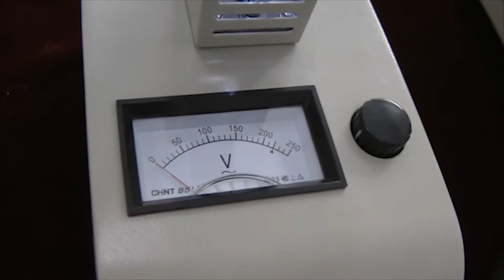🔥Analizzatore del punto di fusione dei farmaci RY-01 Minipress.ru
L'analizzatore di fusione è progettato per determinare il punto di fusione di droghe, impurità, coloranti. La temperatura del punto di fusione della sostanza durante la trasformazione in uno stato liquido da solido. Il test in questo modo è il metodo principale per rilevare le impurità nelle sostanze. Forniamo istruzioni dettagliate per l'impostazione di questo modello dell'analizzatore di fusione. Prima dell'invio, gli analizzatori sono testati in produzione. Completezza e capacità di lavoro sono garantite. Manteniamo una scorta di parti e materiali di consumo nel magazzino. Il prezzo è indicato prendendo in considerazione i pagamenti doganali in Russia e la consegna nella città del cliente.

Analizzatore del punto di fusione dei farmaci "RY-01"
Intervallo di fusione: (50-300) ℃
Precisione: ± 1,0 ℃
Utilizzando la temperatura: (15 ~ 35) ℃
Intensità: (1,0, 2,0, 4,0, 6,0) ℃ / min
Potenza del riscaldatore: 100W
Potenza: 220 V, 50 Hz, 100 W
Dimensioni: 190 mm x 120 mm x 200 mm
Dimensioni con imballaggio: 485 mm x 195 mm x 275 mm
Peso di spedizione: 3,5 kg

l'attrezzatura di laboratorio farmaceutica. Nel nostro catalogo tester e analizzatori umidità, fusione, trasparenza, disintegrazione, dissoluzione, composizione, fusione, durezza, spessore, duttilità. Abbiamo più di 15 anni che forniscono ai nostri clienti Aiuto, scelta, consegna, messa in servizio di varie apparecchiature di laboratorio! Stai cercando un fornitore affidabile di apparecchiature di laboratorio per il controllo di qualità dei farmaci? Ti daremo il miglior servizio 24/7.

Direttore della compagnia Minipress Roman Tsibulsky
Fornitura di attrezzature farmaceutiche in Russia
Russia, Mosca
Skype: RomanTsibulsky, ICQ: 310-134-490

APPARECCHIATURA DI LABORATORIO FARMACEUTICO DEL PRODOTTO
Catalogo costantemente aggiornato di apparecchiature analitiche per il controllo della solubilità, disintegrazione, abrasione e durezza di compresse e capsule.

Misurazioni della velocità e dell'estensione della dissoluzione delle compresse; compresse disintegranti per il controllo del processo in vitro; mentre le compresse di abrasione; misurare la durezza delle compresse
Misurazioni della velocità e dell'entità della dissoluzione delle capsule; capsule di disintegrazione del controllo di processo in laboratorio; misurare lo spessore della parete delle capsule di gelatina.
Test di controllo del gel di gelatina di forza; determinazione del grado di viscosità della gelatina; misurare la trasparenza della gelatina.
Analisi iniezioni di trasparenza e altri liquidi medici imbottigliati; Determinazione del punto di fusione di farmaci, additivi, coloranti.

AREE DI ATTIVITÀ